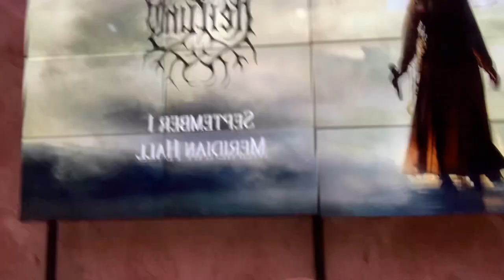Concert Vlog: Heilung (Toronto - September 1st, 2022)